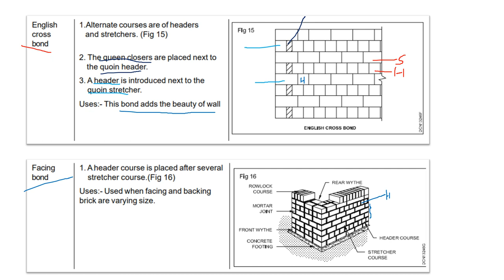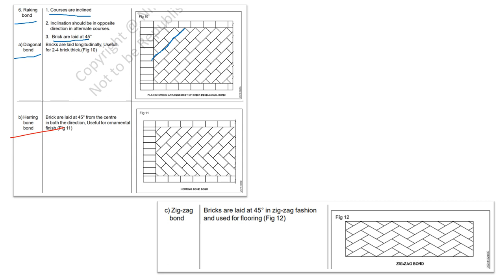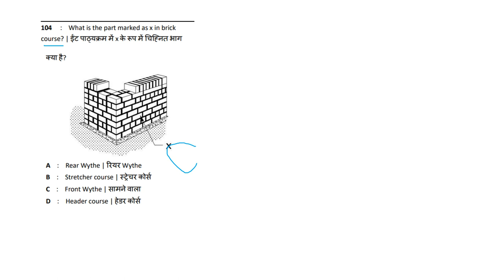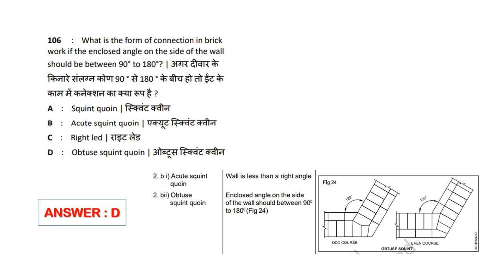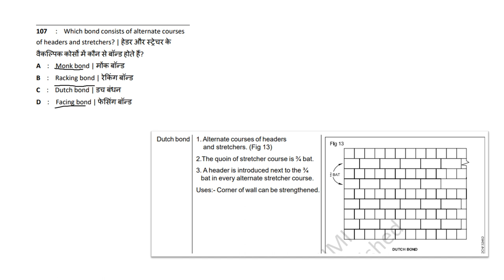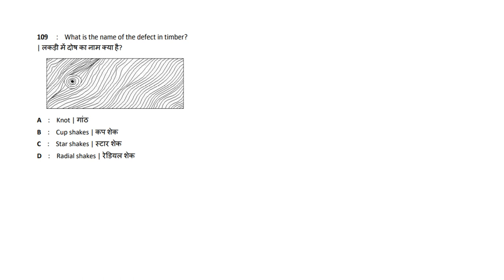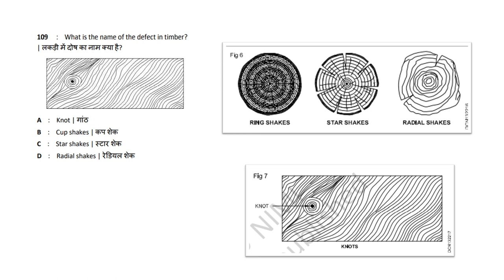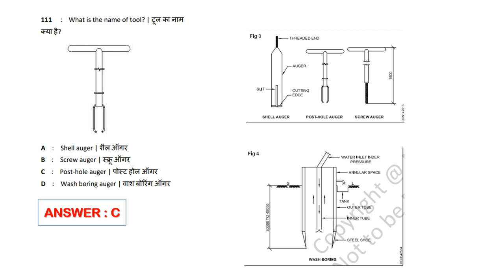NIMI MOCK TEST SERIES//FIRST SEMESTER ITI DRAUGHTSMAN CIVIL//ENGG DRAWING//CIVIL ENGINEERING EXAMS